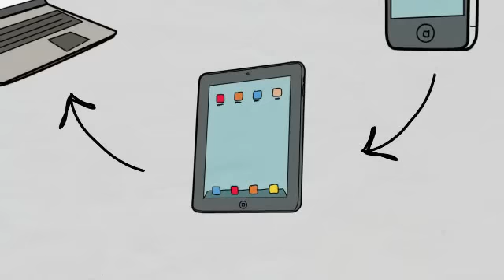Whiteboard Speed Drawing Animation